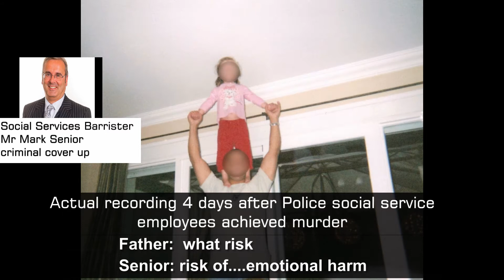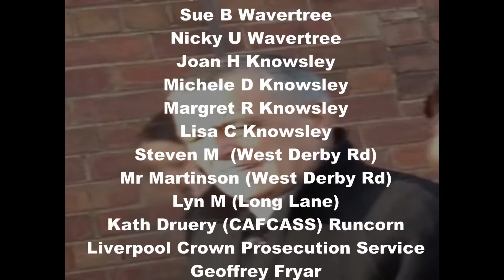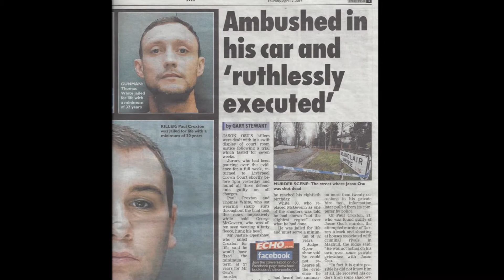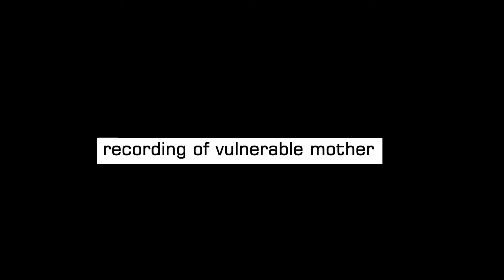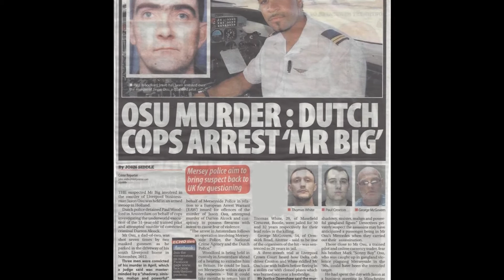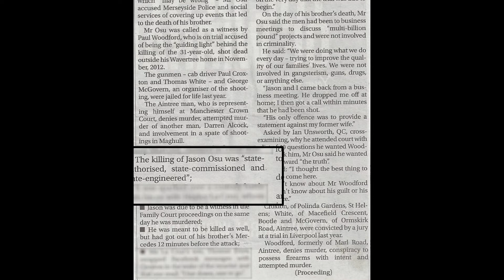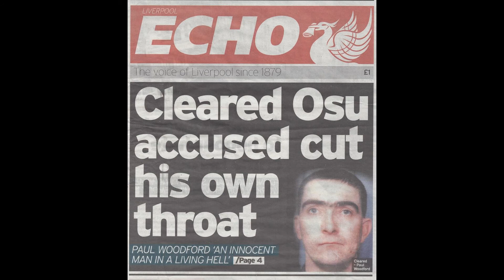VICTIMS BROTHER DEFENDS RACIST KILLER - ENSURES NOT GUILTY - JASONS LAW UK - Mark Osu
FULL STORY YOUTUBE JASONS LAW UK

This filmed evidence details the attempt by members of Kill Team One (led by Police employee Jon Murphy) and Kill Team Two (led by Crown Prosecution Service employees Geoff Fryar) to further protect their murder weapon, a psychotic female killer, from prosecution by attempting to secure a conviction against Mr Paul Woodford. The killers placed Woodford before a jury and claimed he ordered the murder and multiple planned murders of Jason and Mr Darren Alcock. Both kills team concealed evidence from the jury confirming Jasons brother Mark was to be executed with Jason.

When the kill teams murder weapons gunmen failed to kill Mark alongside Jason and they then attempted to secure a conviction against Woodford for the murder of Marks beloved brother Jason and Darren Alcock. Mark attended the trial and provided documented evidence in Woodfords defence to ensure the kills team plan to convict Woodford was not successful. Woodford was found not guilty.
Thank You For Following This Ongoing Live Ongoing Murder conspiracy led by suspected white supremacists employed within the Police service.